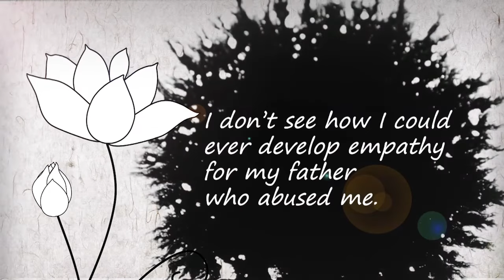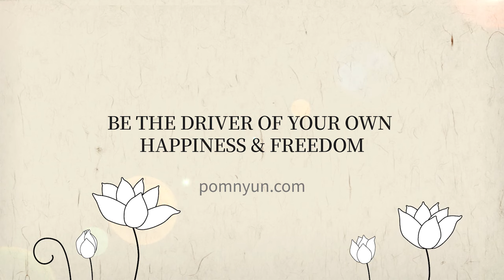(EN/한 SUB)I Don't See How I Could Ever Develop Empathy for My Father Who Abused Me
Ven. Pomnyun's Answer to “I Don't See How I Could Ever Develop Empathy for My Father Who Abused Me”
Selection from Casual Conversation with Ven. Pomnyun Sunim (July 11, 2021)

Question: Listening to past Dharma talks, I’ve heard you describe developing empathy for those who have created suffering in our lives as a way of overcoming attachments to the past and suffering in the present. Part of what I’m working through is particularly horrific kind of abuse that I grew up with at the hands of my father. I don’t see how I could ever develop empathy for a person who did to a child to me the things that my father did. And I’m wondering if there’s another path forward.